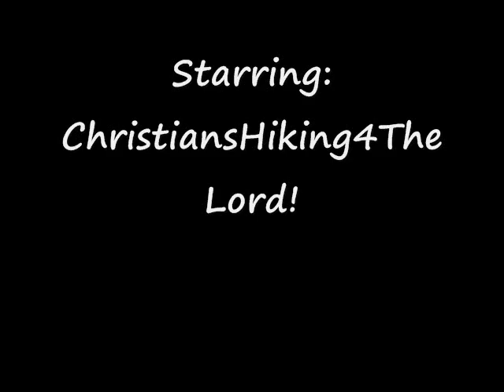Temescal Gateway Park Hike.wmv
Great day for a hike!